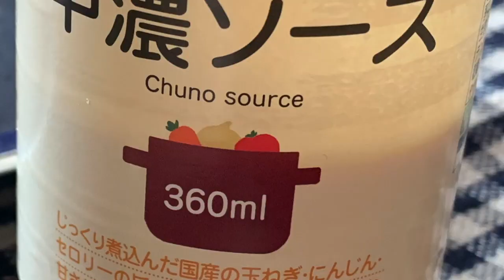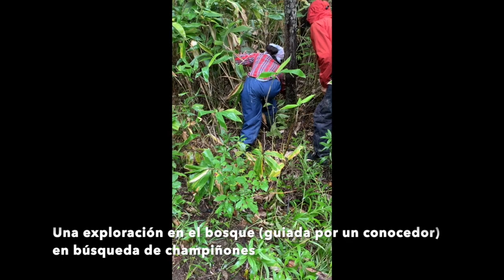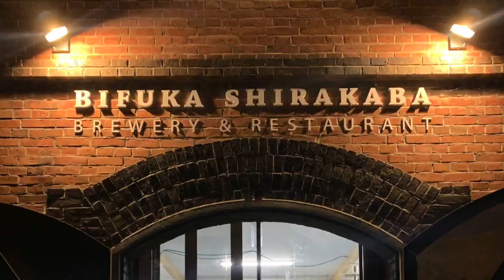Peregrinación Culinaria en BIFUKA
Todo empieza con las hermosas ovejas. Con cuidados, atención y mucho cariño, las ovejas producen la lana para que después Rika-san la convierta en obras de arte (chalecos, vestidos y trajes de felpa). Rika-san es más que una diseñadora de modas, es una persona conectada con la naturaleza y con la vida. En este video comparto la experiencia enriquecedora con esta familia que vive en una zona rural al norte del Japón llamada BIFUKA.